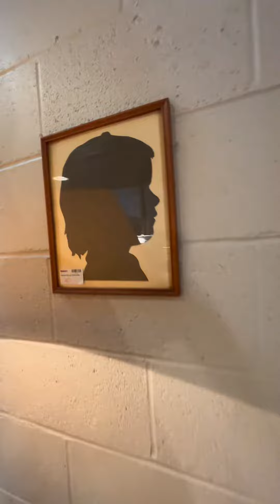New Arrivals 10/11/2023